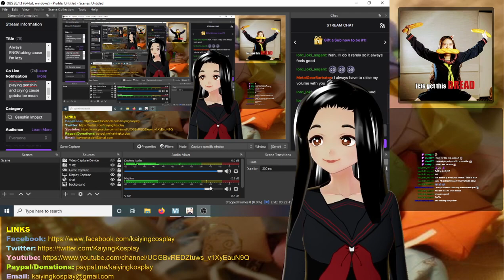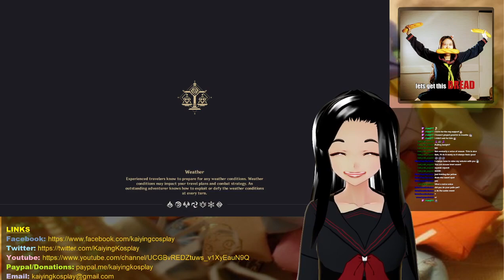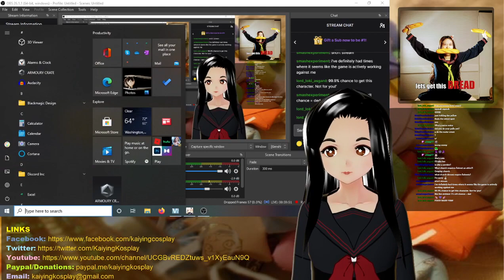2021 04 10 VT Genshin